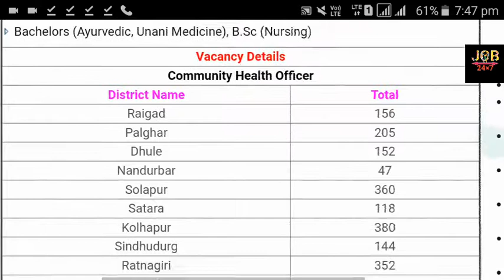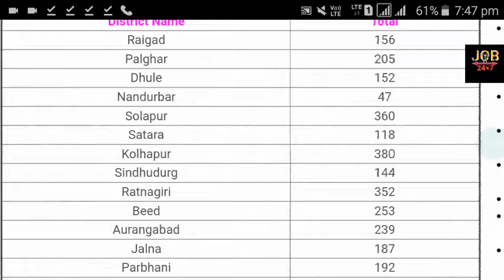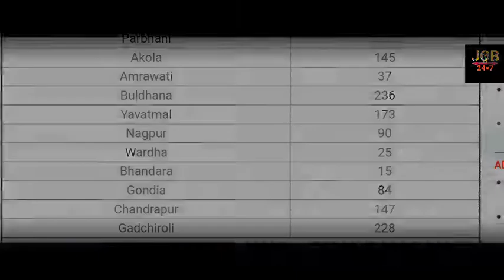Jobx7 NHM MAHARASHTRA 2019